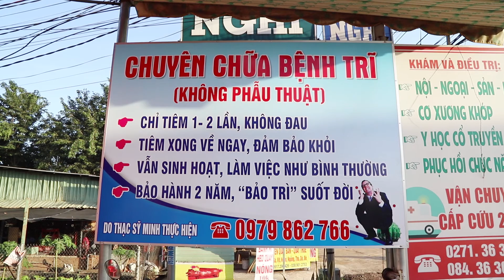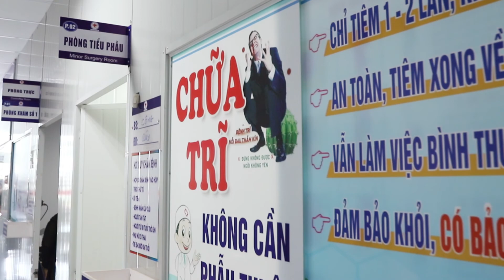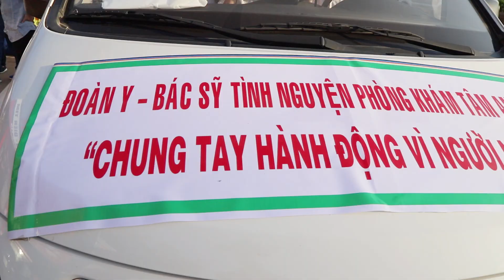Phòng Khám TÂM AN PHƯỚC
một sản phẩm hình ảnh của
MegaOne media
Chúc các bạn có những giây phút thư giãn vui vẻ !!!
►Tất cả các sản phẩm đăng kênh MegaOne media đều là hoạt động nghệ thuật, vui chơi giải trí , nếu có bất kỳ vi phạm gì xin liên hệ để được giải đáp. Chân thành cám ơn